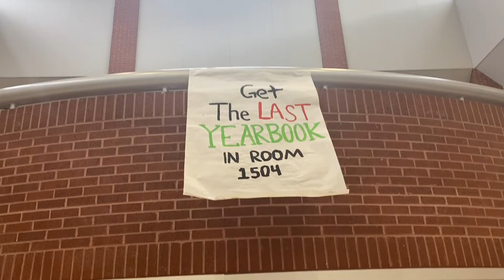Kingwood Park - The Last Yearbook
The 2022 yearbook is going fast! Make sure to buy it before it sells out. It remains at $75 at yearbookforever.com.